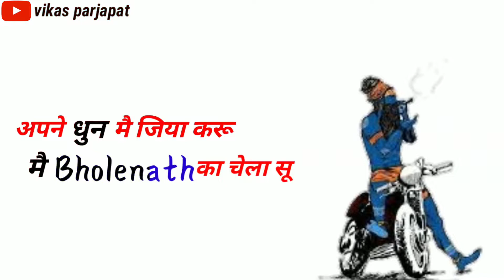bholenat best song #